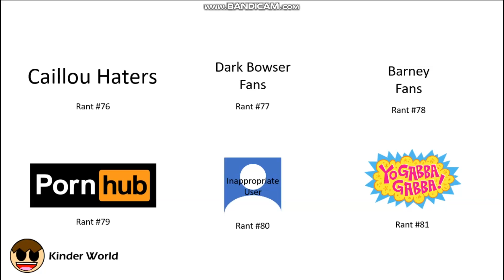Marijn Rants: #75 January 25th 2020